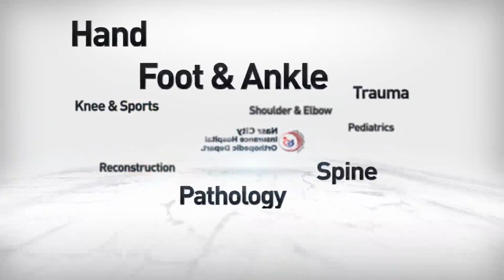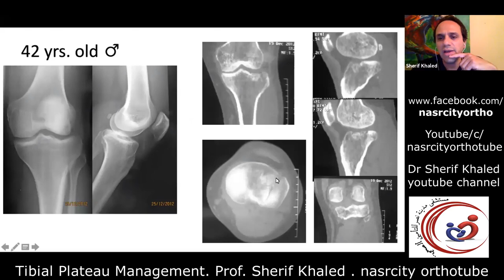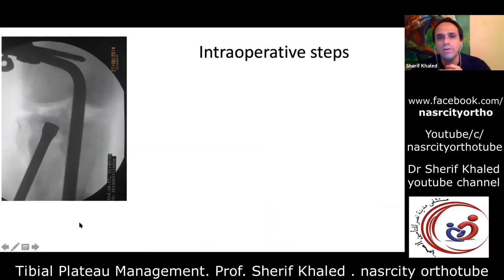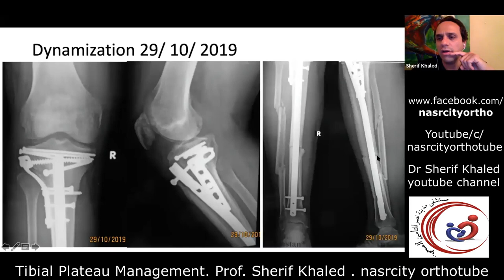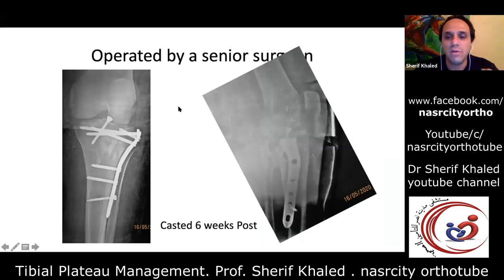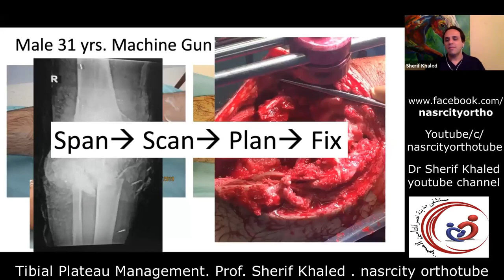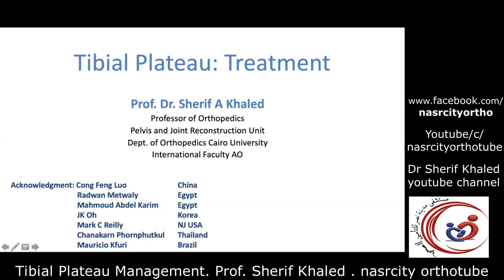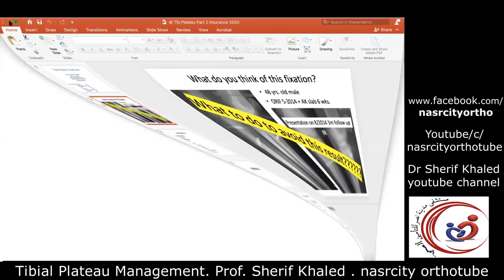Tibial Plateau Management by Prof. Dr. Sherif Khaled (Nasrcity Online Lectures)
Gain expert insights into the management of tibial plateau fractures with Prof. Dr. Sherif Khaled in this focused session from the Nasrcity online lectures dated 1 July 2020. Presented in Arabic, this comprehensive lecture delves into the challenges and strategies for treating this critical type of knee injury, which can significantly impact joint stability and mobility.

In this video, Prof. Dr. Khaled covers:
- The anatomy of the tibial plateau and the importance of its integrity for knee function.
- Classification of tibial plateau fractures and how they guide treatment strategies.
- Surgical and non-surgical management options, highlighting the indications for each approach.
- Advances in surgical techniques to ensure optimal outcomes for patients.

This session is essential for orthopedic surgeons, medical residents, and students who are looking to deepen their understanding of knee trauma and its management. Prof. Dr. Khaled’s expertise provides valuable guidance on achieving the best possible patient outcomes.